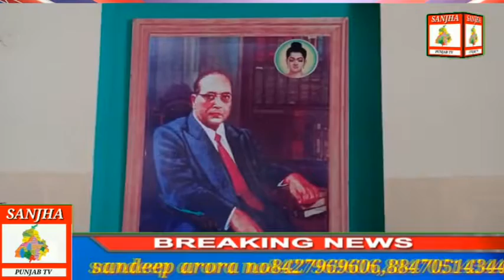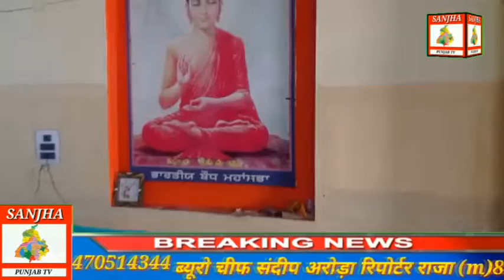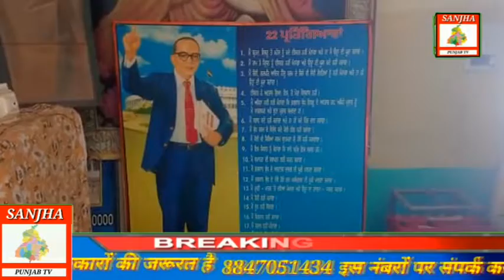jalandhar vikhey karayi meeting vota de sambandh vich madhu mahabir 2